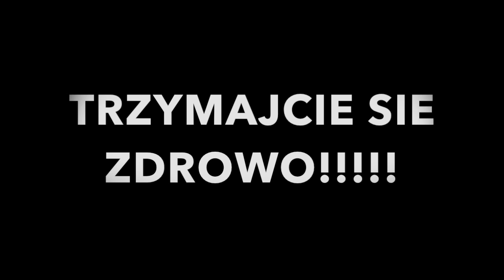Jamiroquai-Time Wont Wait (bass cover)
Kompozycja z repertuaru Jamiroquai z albumu DYNAMITE wydanym w 2005 r.